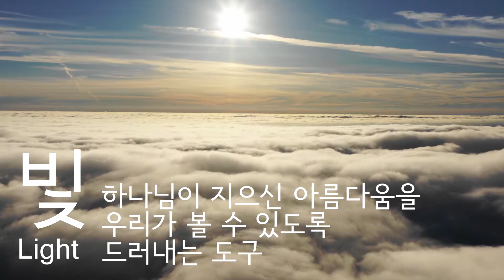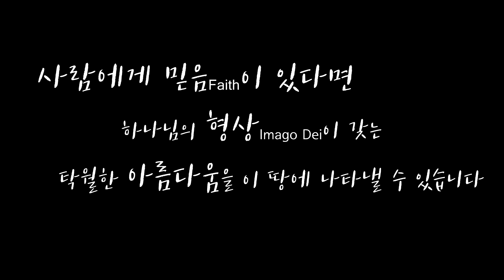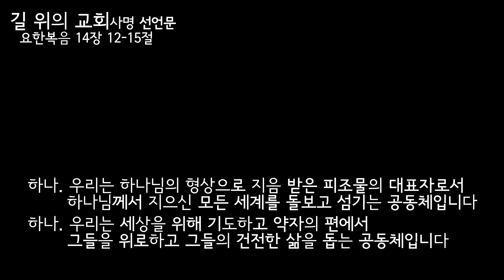교회 소개 영상 # 03 [ 길 위의 교회 ] 교회의 사명 선언문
BIBLE reference

(요한복음 14장 12-15절, 개역개정)
12   내가 진실로 진실로 너희에게 이르노니 나를 믿는 자는 내가 하는 일을 그도 할 것이요 또한 그보다 큰 일도 하리니 이는 내가 아버지께로 감이라
13   너희가 내 이름으로 무엇을 구하든지 내가 행하리니 이는 아버지로 하여금 아들로 말미암아 영광을 받으시게 하려 함이라
14   내 이름으로 무엇이든지 내게 구하면 내가 행하리라
15   너희가 나를 사랑하면 나의 계명을 지키리라

(요한복음 14장 12-15절, 새번역)
12   내가 진정으로 진정으로 너희에게 말한다. 나를 믿는 사람은 내가 하는 일을 그도 할 것이요, 그보다 더 큰 일도 할 것이다. 그것은 내가 아버지께로 가기 때문이다.
13   너희가 내 이름으로 구하는 것은, 내가 무엇이든지 다 이루어 주겠다. 이것은 아들로 말미암아 아버지께서 영광을 받으시게 하려는 것이다.
14   너희가 무엇이든지 내 이름으로 구하면, 내가 다 이루어 주겠다."
15   "너희가 나를 사랑하면, 내 계명을 3)지킬 것이다.

NOTE
하나님께서 부어주시는 은혜가 늘 충만하시길 기도합니다.

| Unite with
  + WELIVE
  + BGM. Eva Kim